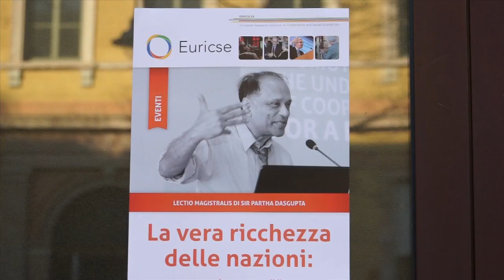Professor Dasgupta's interview about "Inclusive Wealth Index" in Trento, Italy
Invest in Trentino interviewed Prof. Partha Dasgupta on the occasion of the keynote lecture on the inclusive wealth index given at the Faculty of Economics in Trento.
The economist, invited by Euricse and the University of Trento, explained which assets have to be included in the above mentioned index and which actions are necessary for the growth of nations.